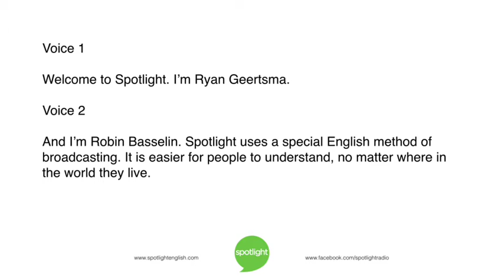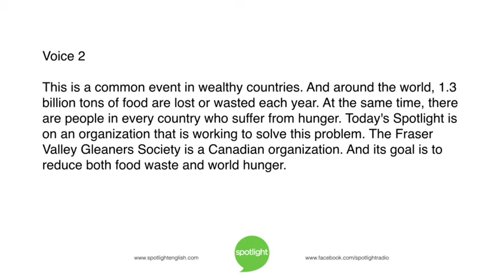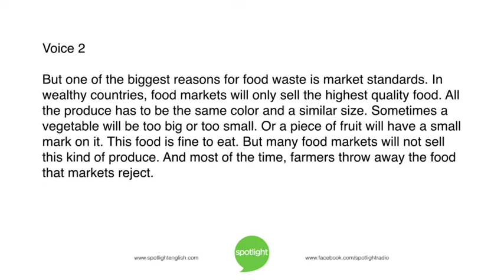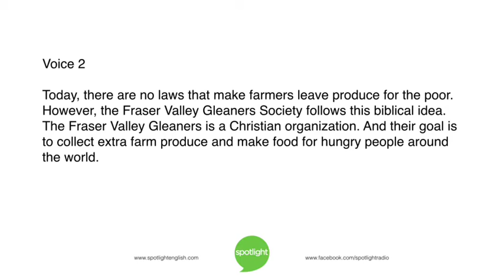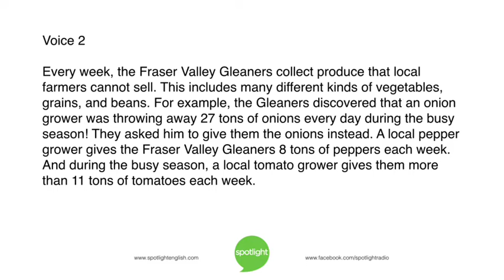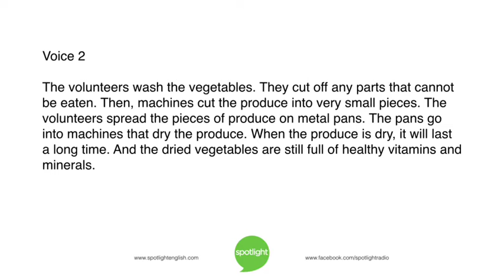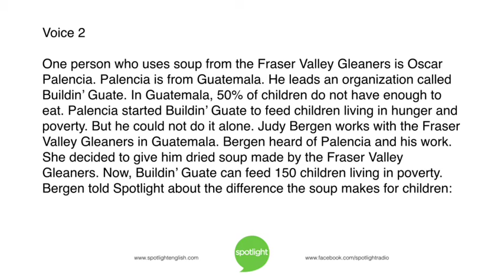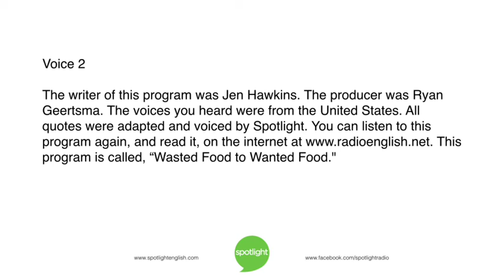Wasted Food to Wanted Food | practice English with Spotlight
Wasted food is a major problem in wealthy countries. But in many places, people do not have enough food! Ryan Geertsma and Robin Basselin look at this problem, and one solution.